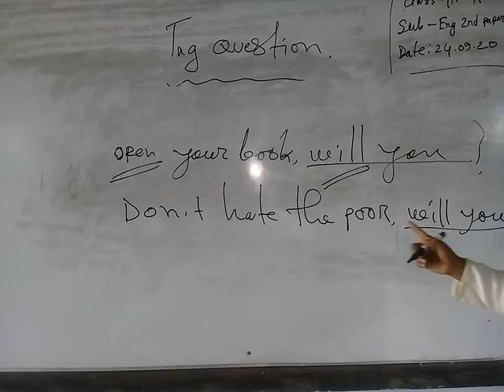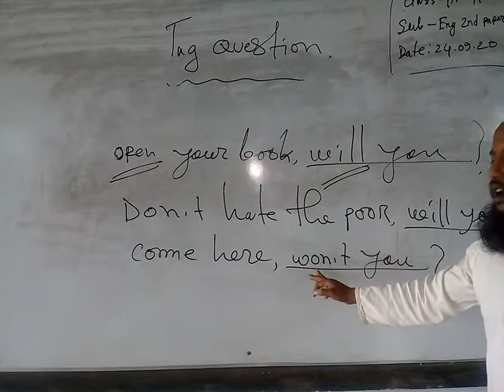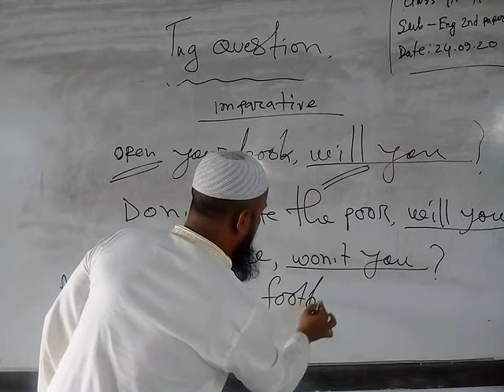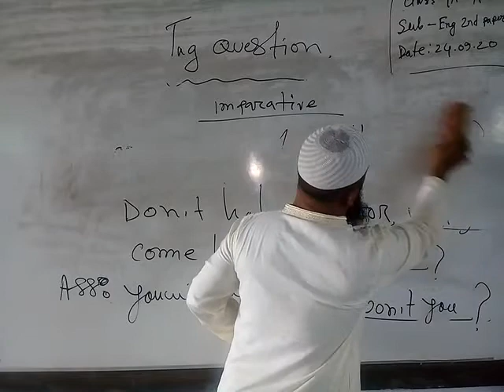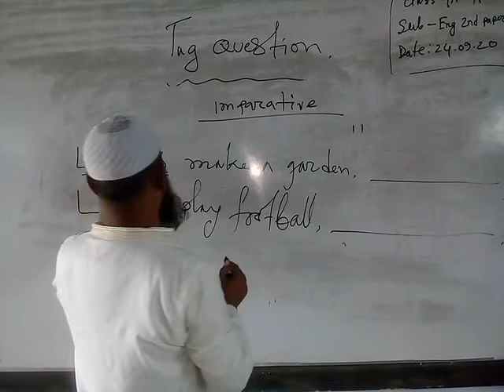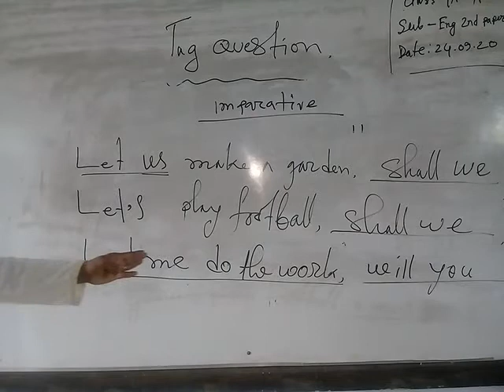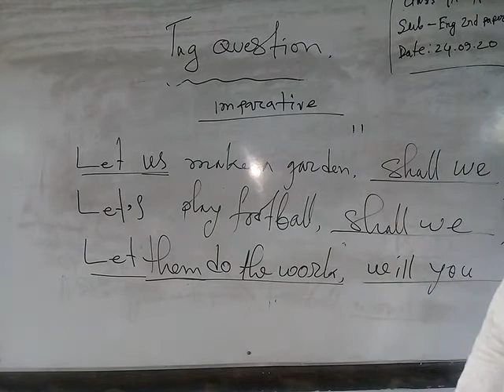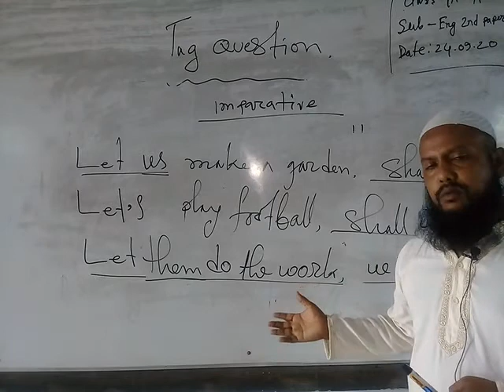nurul Islam assistant teacher in English mirgonj b l high school gulapgonj sylhet